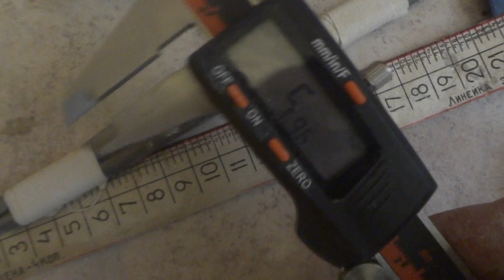Реверс 175х6 (2шт) в кордуре IM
Reverse style (Обрезанные 200-ые гвозди)